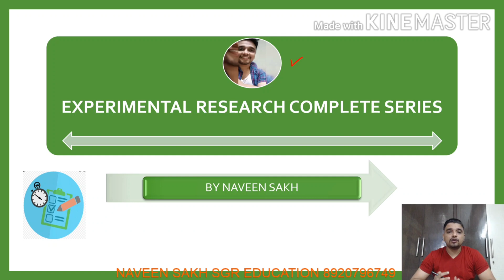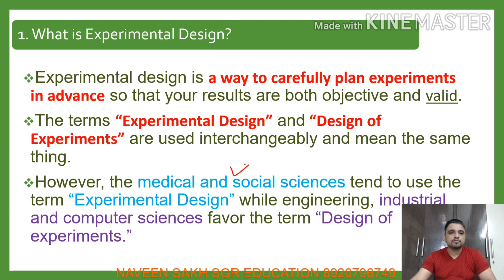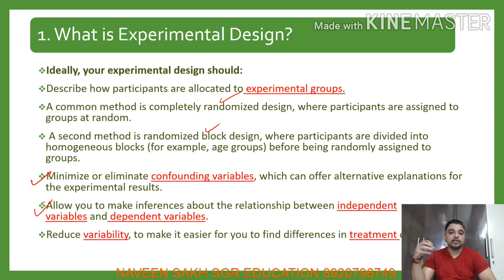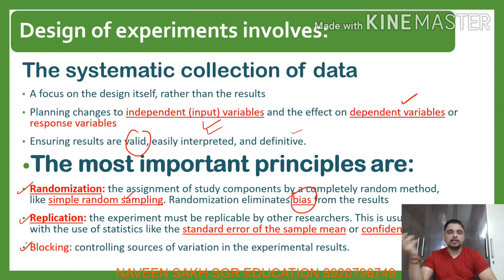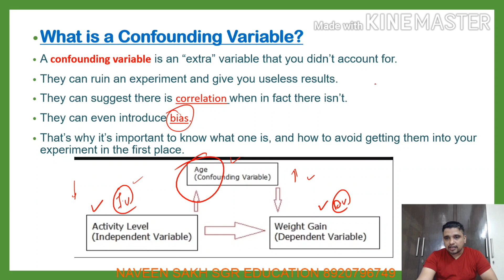Experimental Research Series || Meaning Types Designs Variables